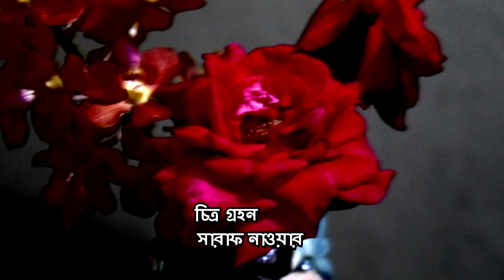চার অক্ষরে নাম যার অন্তরেতে বাসা I সুফি গান I Char Okkhore Nam jar I Sufi Song I আবু বকর সিদ্দিক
Char Okkhore Nam Jar
Ontorete Basa,
Lyric Tune & Vocal :
Abu Bakar Siddique,

ভালো গানের সংগে থাকুন।

আপনি যদি ভালো গান তথা বাংলার নিজস্ব সংস্কৃতির সচেতন শ্রোতা হয়ে থাকেন তবে Music Media Line চ্যানেলে প্রচারিত গানগুলো Like, Share, Comments ও Subscribe করে Facebook এ ছড়িয়ে দিয়ে ভালো গান প্রচারে উৎসাহিত ও সহযোগিতা করুন, নিজে সাবস্ক্রাইব করুন এবং অন্যদের উৎসাহিত করুন, আপনার সামান্য অবদান শুদ্ধ সঙ্গীত প্রচার প্রসার এবং রক্ষায় যথেষ্ট সহায়ক হবে, ধন্যবাদ।